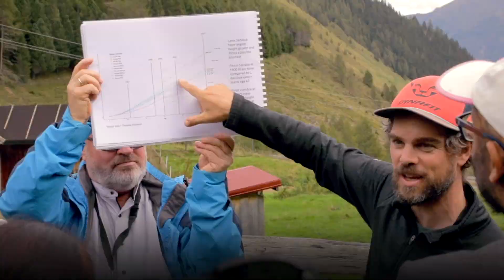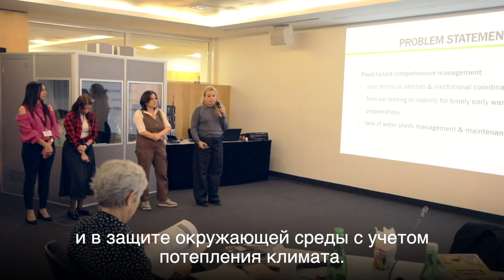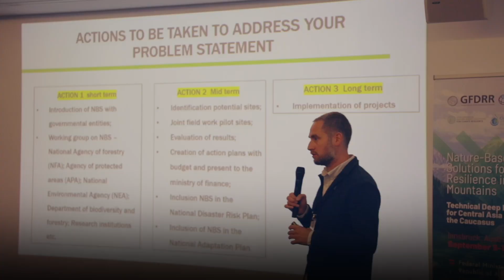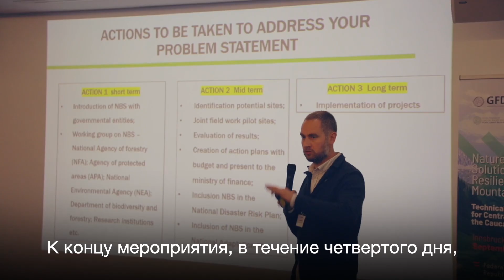[Workshop] Nature-Based Solutions on Mountains for Central Asia & Caucasus Countries - Russian subt.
A 4-day event summary video that highlights the site visits, learning, and outcomes from the NBS on mountains workshop held in Innsbruck, Austria for September 9 – 12, 2024. The workshop was provided for participants from 6 countries in disaster risk management, environment, and transport sectors from Caucasus and Central Asian countries: Armenia, Georgia, Kazakhstan, Kyrgyz Republic, Tajikistan, and Uzbekistan.
ABOUT THE GLOBAL FACILITY FOR DISASTER REDUCTION AND RECOVERY (GFDRR) is a global partnership that helps low- and lower-middle-income countries better understand and reduce their vulnerabilities to natural hazards and adapt to climate change. GFDRR provides grant financing, technical assistance, training and knowledge sharing activities to mainstream disaster and climate risk management in national and regional policies, strategies, and investment plans. The Program Management Unit, located within the World Bank, manages grant resources to carry out GFDRR’s mission.